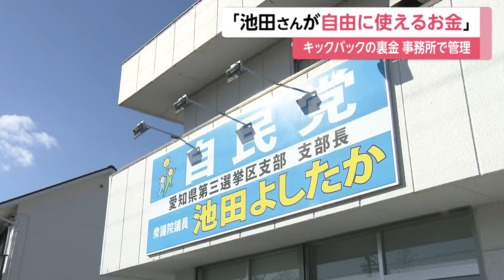キックバックされた金を「池田さんが自由に使えるお金」と呼称 “裏金”は池田容疑者自身が事務所の金庫で管理か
自民党・安倍派のパーティー収入が裏金化され、池田佳隆衆院議員が逮捕された事件で、議員の事務所の中では、キックバックされた裏金について、「池田さんが自由に使えるお金」と呼んでいたことがわかった。

池田佳隆容疑者(57)は、会計責任者(45)と共謀し、2022年までの5年間で、派閥からのキックバックおよそ4,800万円を収支報告書に記載せず、うその収入額を記した疑いが持たれている。

その後の関係者への取材で、池田事務所では、派閥からキックバックされた裏金を「池田さんが自由に使えるお金」と呼び、取り扱っていたことがわかった。

池田容疑者は、キックバックされた裏金の金額をスタッフには伝えず、地元事務所の金庫などに保管し、自ら指示のもと管理していたとみられている。

一方、池田容疑者の関係先の家宅捜索で、工具で破壊された記録媒体が見つかっていたこともわかった。

池田容疑者の一部の秘書は調べに対し、「議員本人から証拠隠滅を指示された」という説明をしているということで、東京地検特捜部は、証拠隠滅も池田容疑者が主導したとみて追及している。